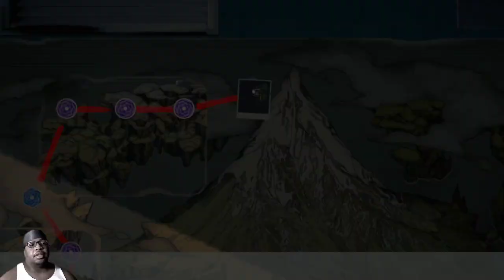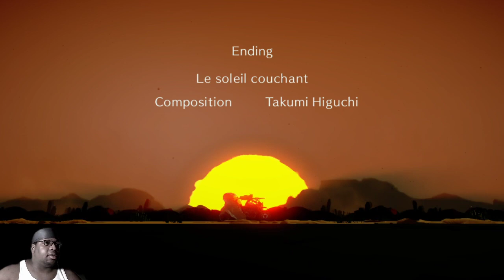Bayonetta 3 - SIDE CHAPTER 4: THE DOCTOR IS OUT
This is my playthough of Bayonetta 3 for the Nintendo Switch with live commentary.